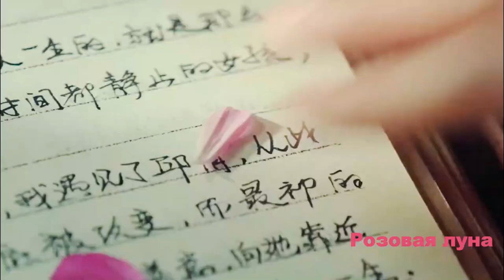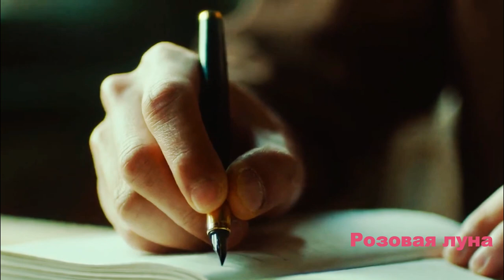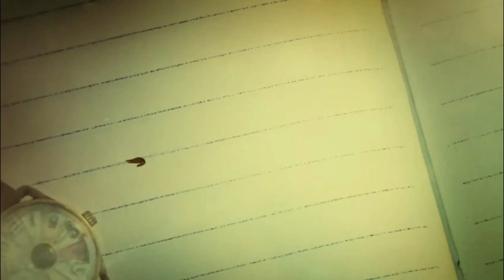Клип к фильму В конце времени я жду тебя | Love You Forever (Lin Ge & Qiu Qian) A Thousand Years MV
Дорама | Drama name: В конце времени я жду тебя | Love You Forever | Я всегда буду любить тебя | I will wait for you at the end of time | Люблю тебя, навсегда | Time for Love | 我在时间尽头等你 | 穿越时空的爱
Музыка | Song name: Christina Perri - A Thousand Years (feat. Steve Kazee)

Информация о фильме
Продолжительность : 115 мин.
Жанры: романтика, фантастика
Год выпуска: 2020
Производство: Китай
Озвучка: W³: voices | перевод и озвучка

Актеры: Ли И Тун (Li Yi Tong | Lei Yat Tung | 李一桐), Ли Хун Ци (Lee Hong Chi | Li Hongqi | 李鸿其)